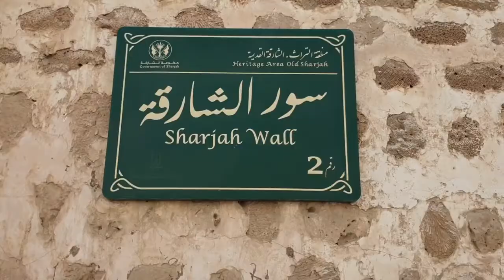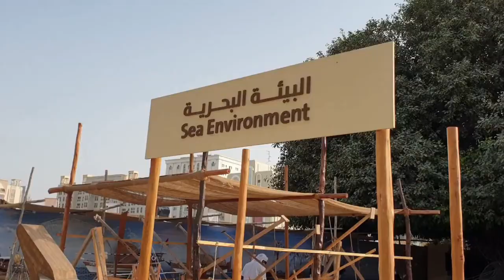You missed Sharjah heritage festival !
*Please turn your captions on*

00:00 | Intro
00:05 | Sharjah heritage festival
00:14 | Sharjah wall
03:15 | Outro

- From Sharjah - Bus number 8 or 1 to Rolla bus stand and then it is only at a walking distance from there.

Openings hours
- 4pm until 10pm (weekdays)
- 4pm until 11pm (weekends)

Are you in UAE and do you love to explore places within UAE?